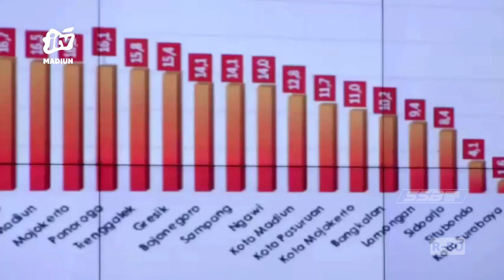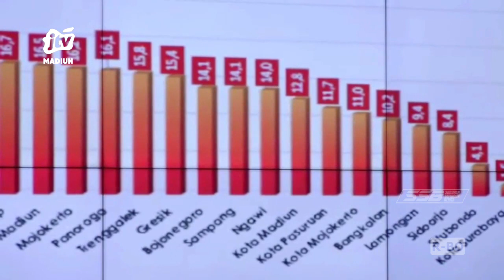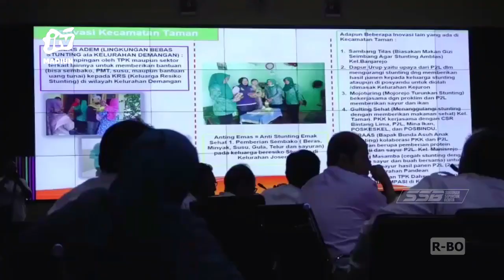Kota Madiun - Angka Stunting 12,3 Persen Di 2023, Pemkot : Seharusnya Hanya 4,5 Persen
Kota Madiun - Berbagai upaya dilakukan pemerintah kota Madiun dalam menekan angka stunting. Tahun 2023 lalu, angka stunting di kota Madiun tercatat 12,8 persen. Pemkot mengklaim semestinya angka stunting hanya 4,5 persen.
Office : jl. Sarimulya no 47 Rejomulyo, Kartoharjo, Kota Madiun